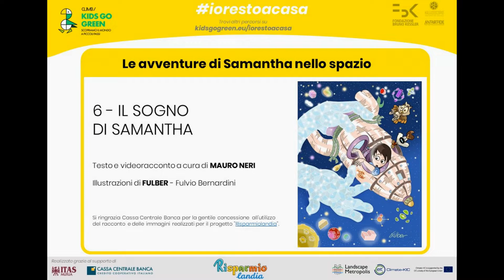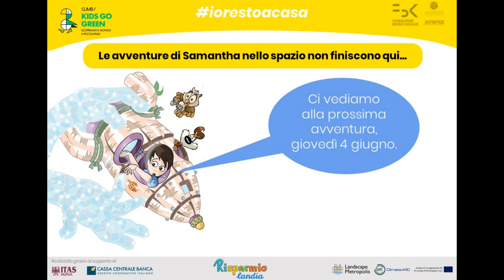Alla scoperta del Sistema Solare - Il sogno di Samantha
Percorso "Alla scoperta del Sistema Solare"
Testo e audioracconto a cura di Mauro Neri